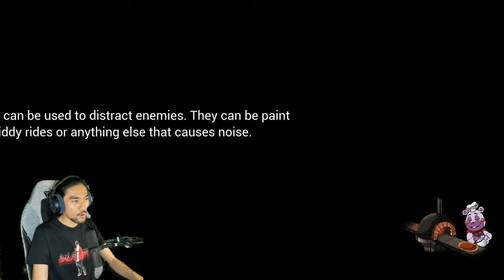JANTUNG AKU LETUP GUYS ! | Five Nights at Freddy's: Security Breach with RezZaDude (MALAYSIA) PART 4